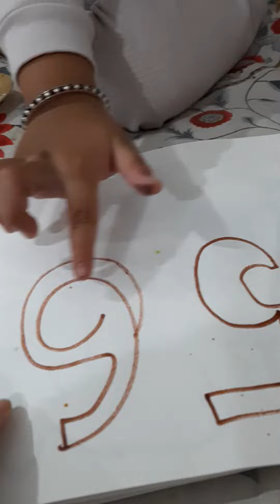Lets learn 4...5..6